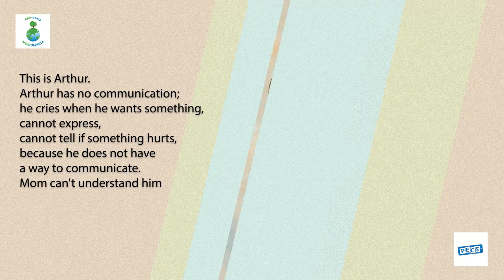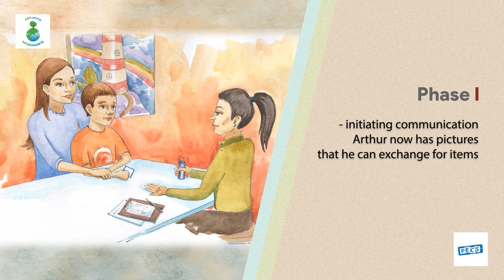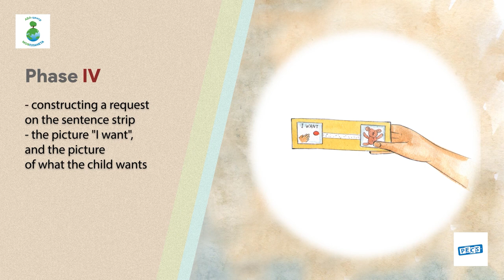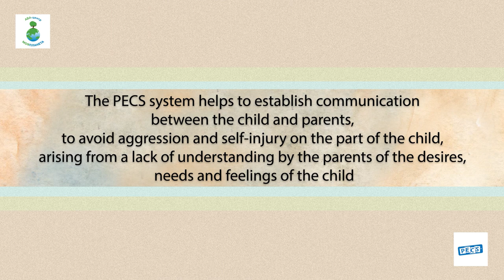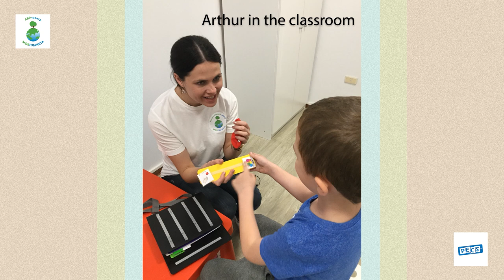The Phases of PECS: Arthur’s Story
This is Arthur. Arthur has no communication. He cries when he wants something, cannot express himself, cannot tell if something hurts, and his mom can’t understand him all because he does not have a way to communicate. With the help of PECS and the group at My Planet in Sochi, Russia (Anna Postol, ABA Specialist and Olga Popova, Director), Arthur was able to find his voice. In an effort to share the positive impact PECS has had on their family as well as help other families around the world, Arthur’s mother, Marina, partnered with My Planet and Pyramid Educational Consultants to create this beautifully animated video describing the 6 Phases of PECS. This is Arthur’s story.